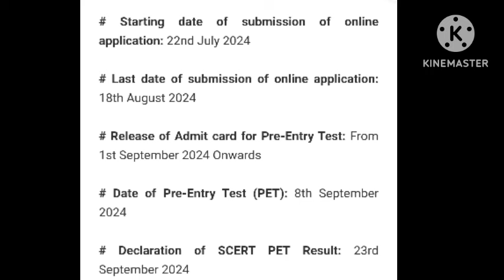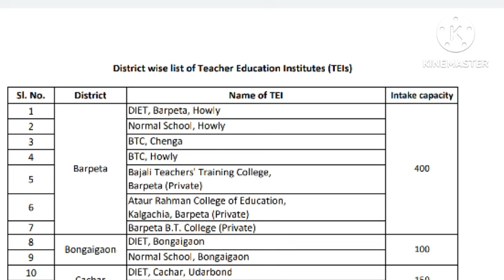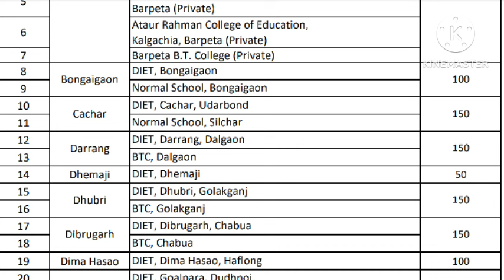SCERT D.El.Ed 2024/ Cut-off Anylisis কিমান Marks পালে চিট পাৱ চাও আহক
আপোনালোকৰ সহযোগিতা আৰু পৰামৰ্শই আমাক সদায় আগ বাঢ়ি যোৱাত উৎসাহিত কৰিব ধন্যবাদ।

Your Quaris